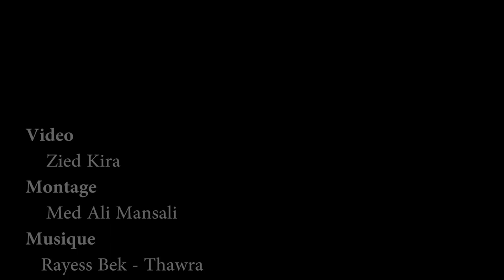تجمع مساندة لعزيز عمامي و صبري بن ملوكة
على خلفيّة إيقاف المدوّن والنّاشط عزيز عمامي و المصور صبري بن ملوكة بتهمة استهلاك مادة مخدّرة والإعتداء عليهما بالعنف الشديد من طرف رجال أمن، قام عدد من المدونين والناشطين السياسيين والحقوقيين وممثلي بعض الأحزاب ونائبتين من المجلس التأسيسي إضافة إلى عائلة عمامي و بن ملوكة وأصدقائهما ومحاميهما بتنظيم جلسة مساندة مساء أمس الثلاثاء بقاعة سينما الحمراء بتونس العاصمة.